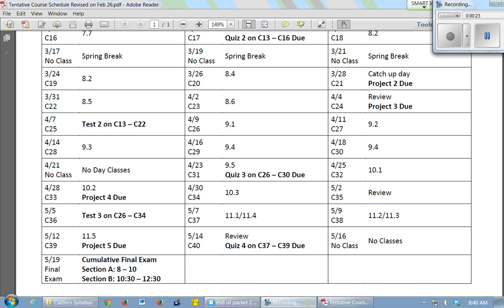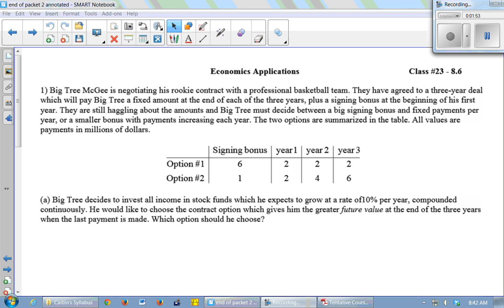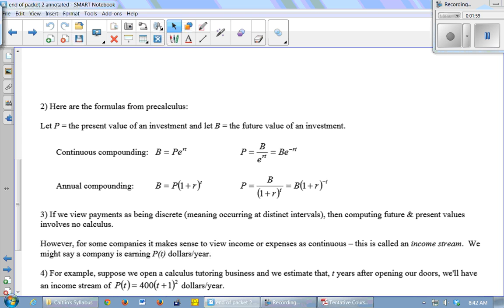MAT 202 class 23 spring 2014